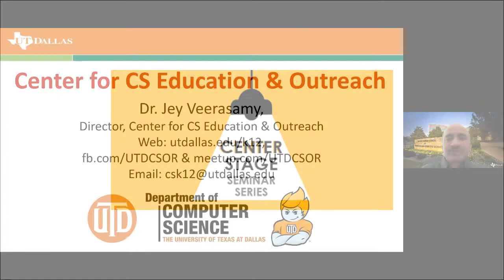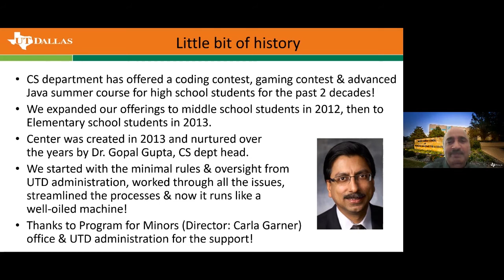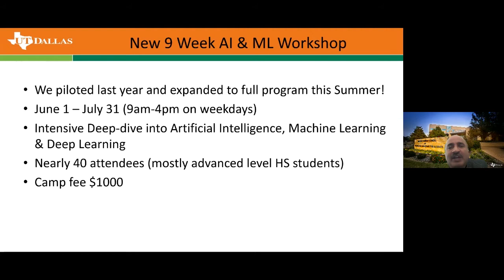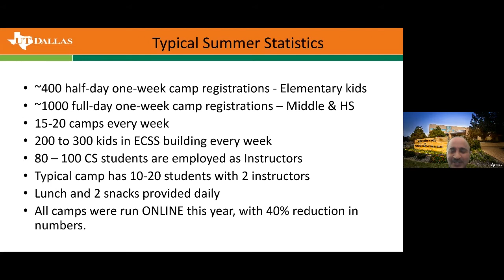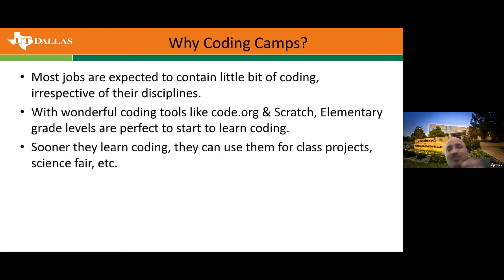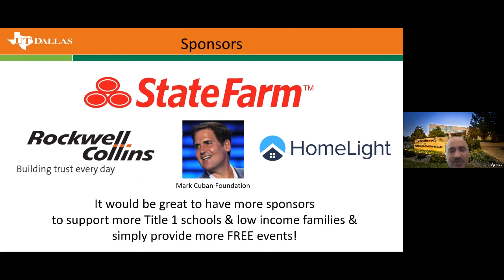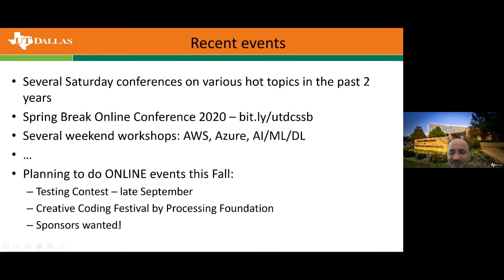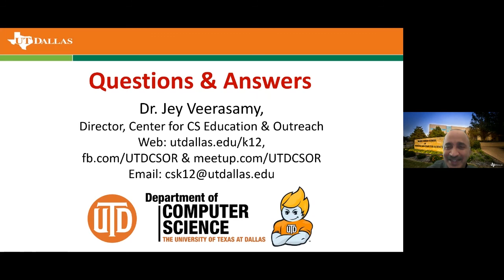Center Stage Seminar Series: Dr. Jey Veerasamy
The Center Stage Seminar Series events showcase the brilliant research taking place at The University of Texas at Dallas Centers.

As Dr. Jey Veerasamy took center stage in the spotlight, he showcased the Center for Computer Science Education and Outreach at UT Dallas. As the center director, Dr. Veerasamy offers coding camps and afterschool clubs for the local community and professional development workshops for college students and professionals. Jey Veerasamy joined The University of Texas at Dallas in 2010 after working in the industry for 16 years. He is a faculty teacher in the Computer Science department.